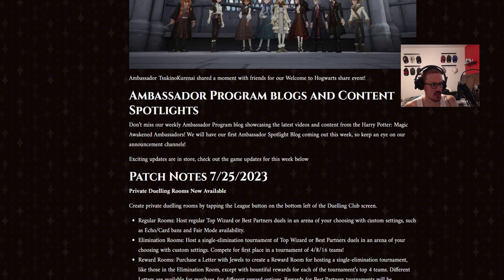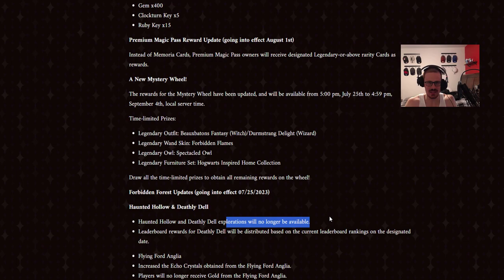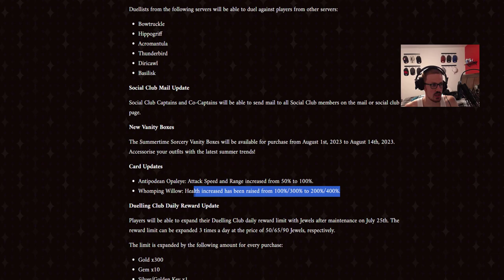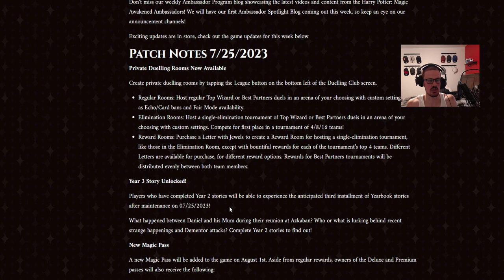HARRY POTTER MAGIC AWAKENED NEW UPDATE - NEW MYSTERY WHEEL, MORE REWARDS, NEW MODES!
📝  Harry Potter Magic Awakened New Update july 25th patch notes